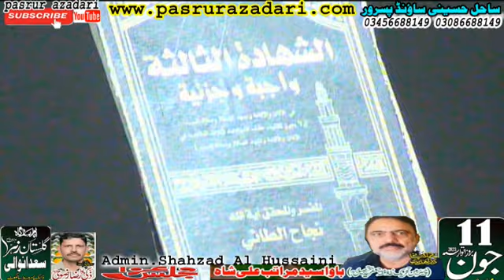Allama Azhar abbas haidri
Sahil Hussaini Sound Systam pasrur cantact